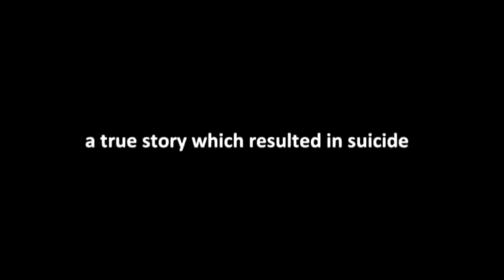The LDM Show - December 12, 2019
Come watch as I speak about Nick Cannon Issues, Saving for Christmas, Is Women Empowerment going to far? and more. I would like to know what you think on these subject.